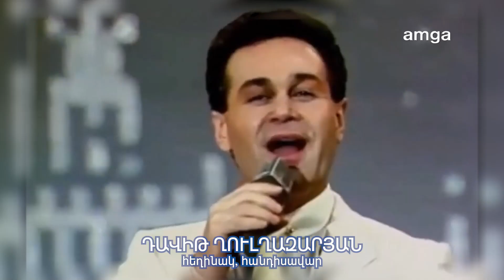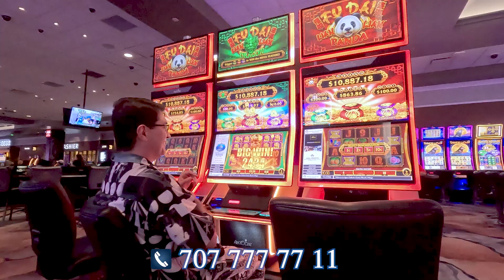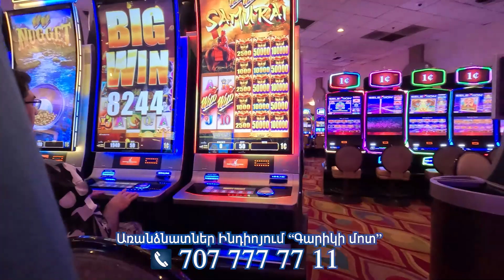AREVIK | Արևիկ է անունը | Երգի պատմություն | Георгий Минасян | exclusive | at GARIKIMOT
Special Songs TV Show amgatv lovesong usa пугачева киркоров крутой indio palmspring hatukerger @AllaPugachevaOfficial @korbelian

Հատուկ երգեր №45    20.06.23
Հաղորդման հեղինակ՝ Դավիթ Ղուլղազարյան
Author David Ghulghazaryan
Автор: Давид Гулгазарян

AREVIK | Գալիս ես | Արևիկ է անունը | GALIS ES | Կոնստանտին Օրբելյան | Գեորգի Մինասյան | history
երգի պատմություն

հեղինակներ՝ Կոնստանտին Օրբելյան, Լյուդվիգ Դուրյան

Հաղորդման նոր ձևաչափ՝ Indio քաղաքում "Գարիկի մոտ" առանձնատներում։ Վայելեք լիարժեք հանգիստ Գարիկի մոտ։